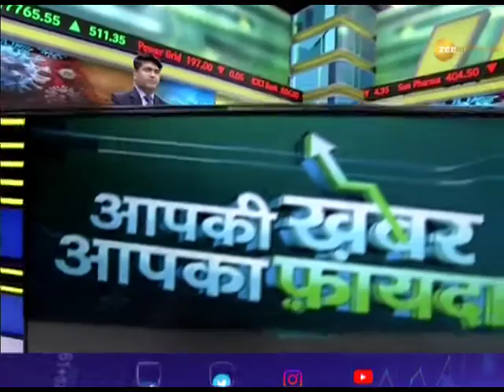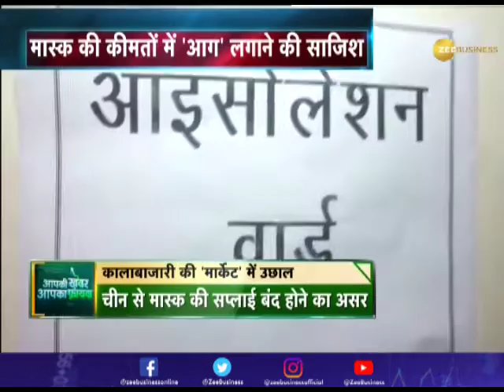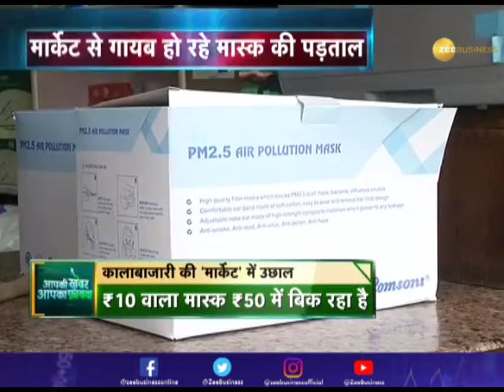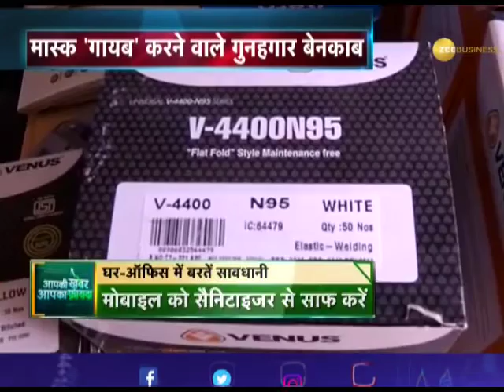Aapki Khabar Aapka Fayda: What to do if you have coronavirus symptoms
In this episode of Aapki Khabar Aapka Fayda, know what to do if you have coronavirus symptoms.

Zee Business: shorturl.at/hpqX6
WION: shorturl.at/fwKO0
Zee News English: shorturl.at/aJVY3
Zee News Hindi: shorturl.at/eorM1
DNA News: shorturl.at/rBOY6
BGR: shorturl.at/eioqL